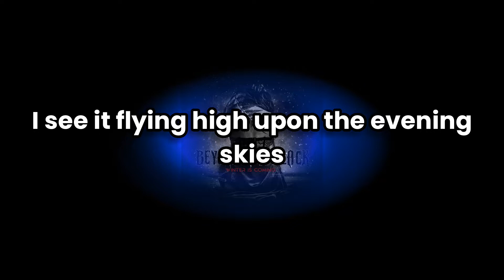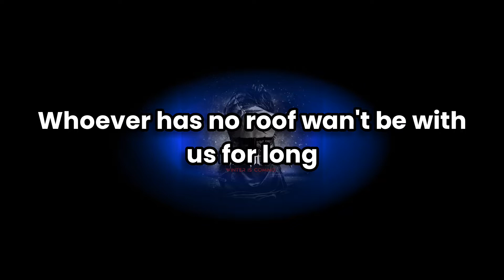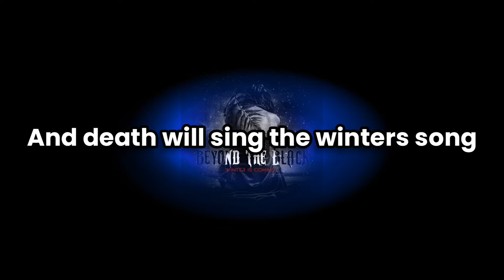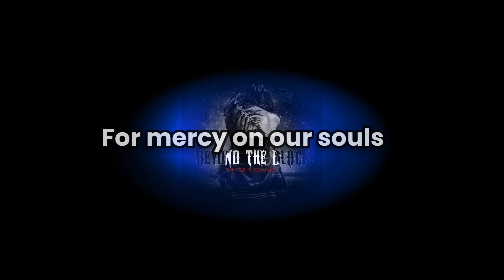Beyond The Black - Winter Is Coming (Lyric)